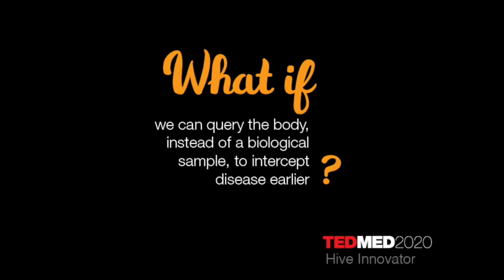What if we can query the body instead of a biological sample to intercept early disease?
TEDMED 2020 Hive Innovator: Gabe Kwong
Co-Founder, Glympse Bio
Glympse Bio was built by a team that is pioneering miniaturized biological sensors. Using breakthroughs in science, engineering, medicine and artificial intelligence – the sensors are designed to be deployed inside the body and query target organs for indicators of disease activity. In many of today’s most common and serious diseases, few biological markers have been identified that can reliably detect early disease or track response to treatment. Our mission is to build a future where disease is intercepted earlier, better therapies are developed faster, people don’t become patients and patients are returned to health.